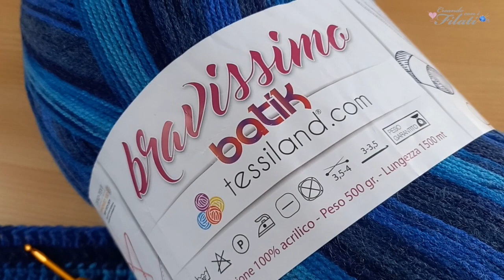Working Progress...💕Creando con i filati💕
Working Progress...